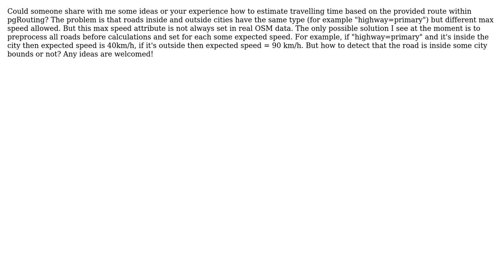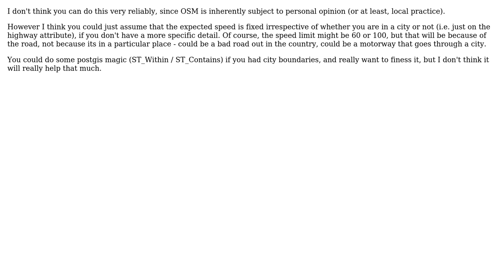GIS: estimate travelling time for the route using pgRouting and OSM data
With thanks & praise to God, and with thanks to the many people who have made this project possible! You are responsible for your own actions.